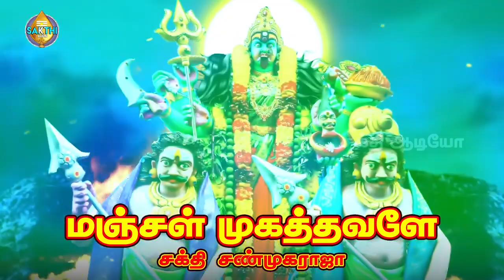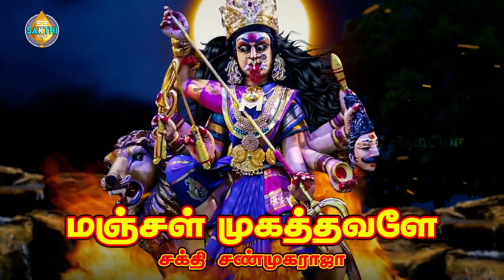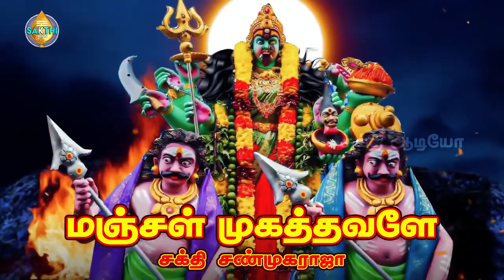மண் ஆள வந்த மங்கையின் பாடலை வெள்ளிக்கிழமையில் கேளுங்கள் | Sakthi Shanmugaraja | சக்தி சண்முகராஜா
பாடல்: மண்ணளந்த கண்ணன்
பாடியவர்:சக்தி சண்முகராஜா
பாடலைஇயற்றியவர்:சக்தி சண்முகராஜா
இசை:சக்தி சண்முகராஜா

Category